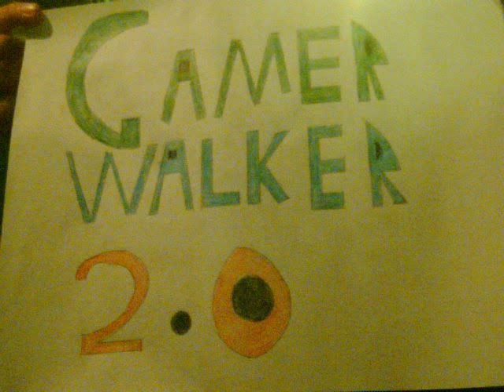Playstation Game Review #2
Back again to make you guy and girls happy with funny things we do.

Review: Driver San Francisco